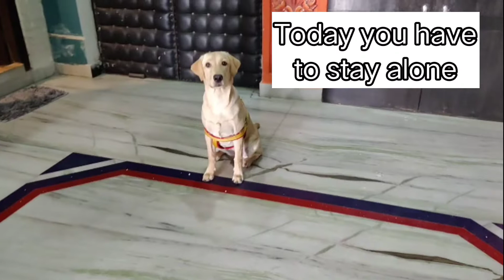Aaj Mimi ko Sab ne akela chor diya / My Friend Mimi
Holi vlogs ,
enjoy Holi , holiday, vlogs, dogs , dog lover, puppy lover ,

hit like.

lots of ❤️

dog stay alone, puppy stay at home , dog videos , How to train your dog , dog vlogs, dog story videos , mimi dog ,
new vlogs
blogger
wedding videos
anniversary